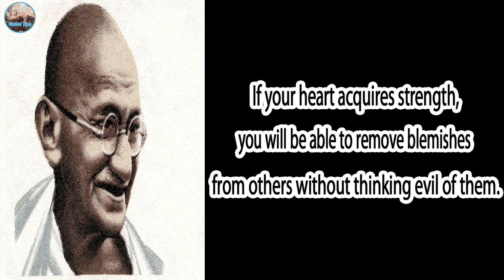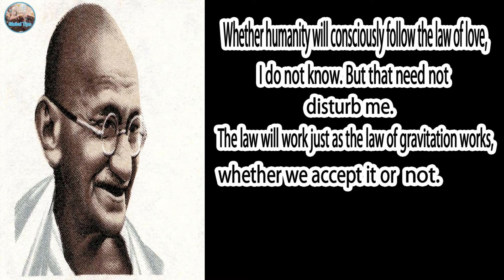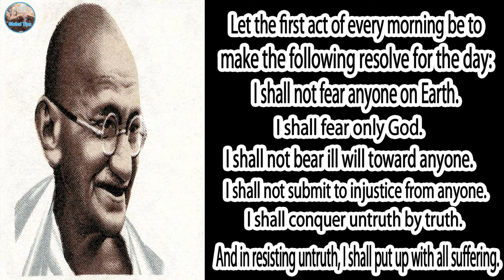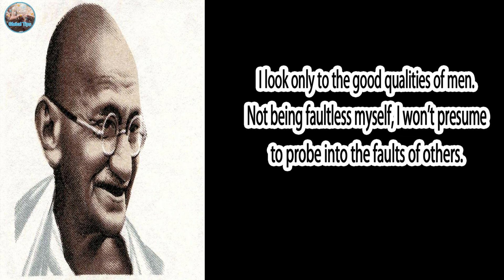Mahatma Gandhi Quotes About Love, Compassion, Relationships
Welcome To Global Tips!
This channel mainly focuses on sharing the best tips to help you prevent stress, regain control of your life and improve your overall quality of your life and brain.
One-liners, short Mahatma Gandhi quotes, sayings, thoughts and captions for your bio, social status, self-talk, motto, mantra, signs, posters, wallpapers, backgrounds.
Don't miss the opportunity to gain the knowledge and get back.